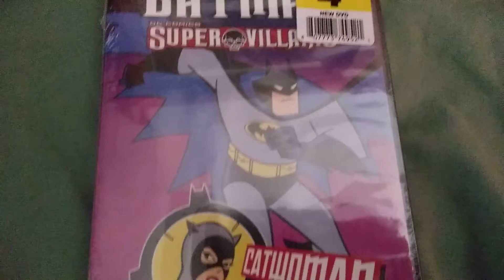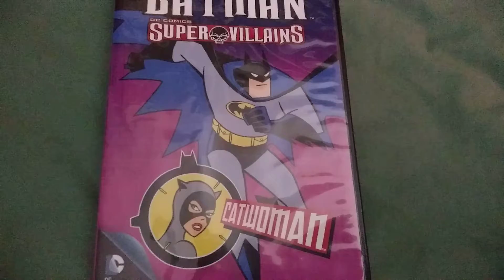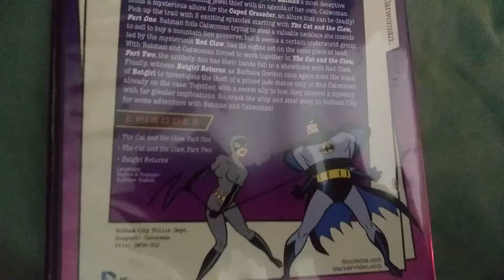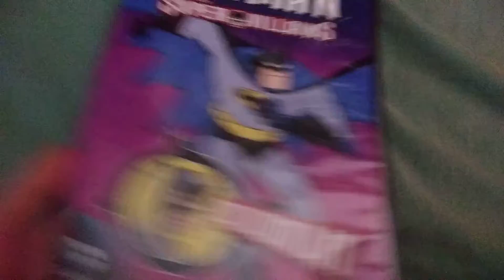Batman Super Villains Catwoman DVD Unboxing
R.I.P. Kevin Conroy